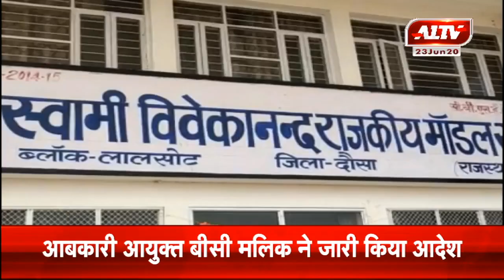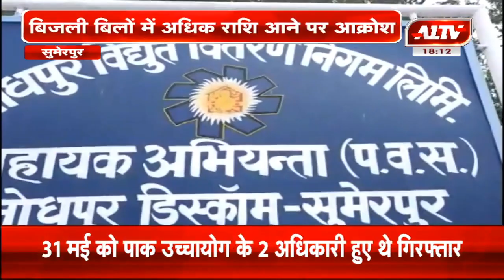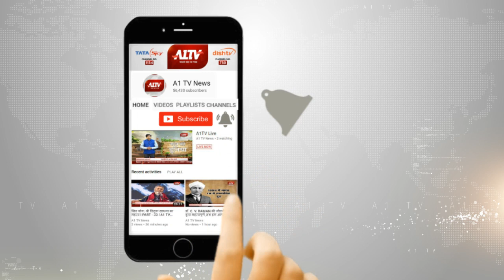प्रदेश के गांव और कस्बे की हर छोटी-बड़ी खबर